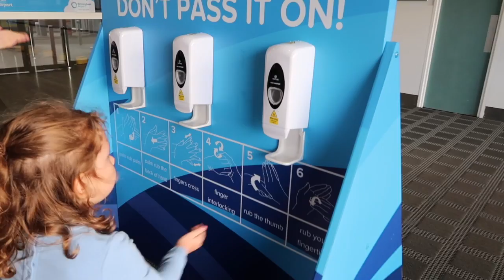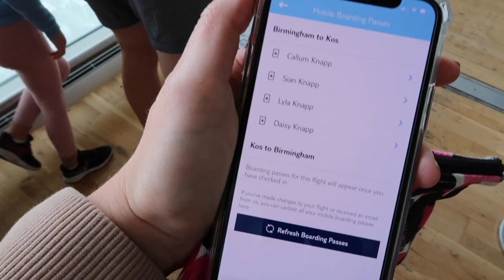FLYING TO KOS 🇬🇷 birmingham to blue lagoon village!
Hello and welcome to our first travel mini series! We recently returned from Kos, where we had a wonderful week away relaxing and exploring! If you are considering flying during the current situation then hopefully this vlog will help, and if not then just enjoy watching our travels!

**We know it is completely personal preference as to who feels comfortable to travel currently, we just ask for no negativity here please, it was not a decision we took lightly, but we felt 100% safe taking this trip!**

Shot Away (Instrumental Version) - Siine

Hi! We are Sian and Callum Knapp (hence the name!), and we have two daughters, Lyla and Daisy!

We have a huge love for Travel, Disney and Walt Disney World, that is only increasing over time! So much so that we became DVC members last year, and we are WDW and DLP Annual Pass Holders!!

Sian & Cal

xxx